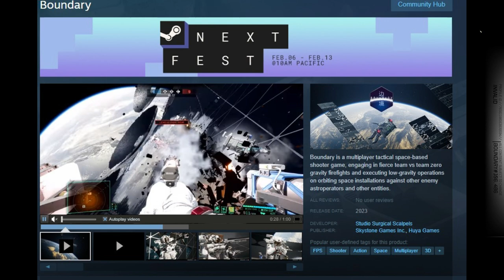This NEW Astronaut FPS might be the next big thing/ Boundary Gameplay and Review